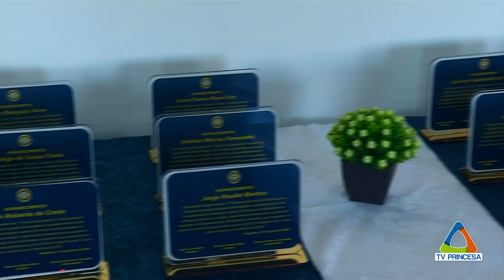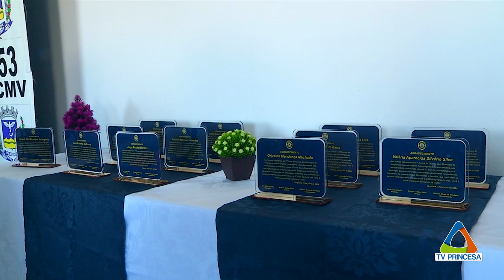(JC 17/07/24) ANIVERSÁRIO GCM 20 ANOS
A GCM consolidou-se como uma corporação que atua em diversas frentes, como a preservação do patrimônio público.